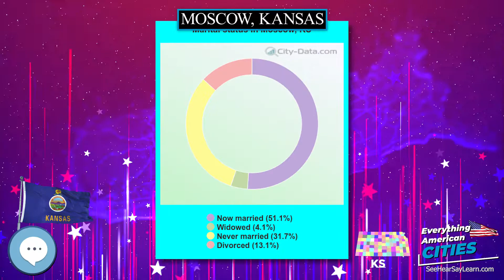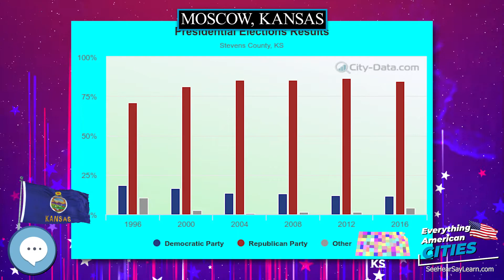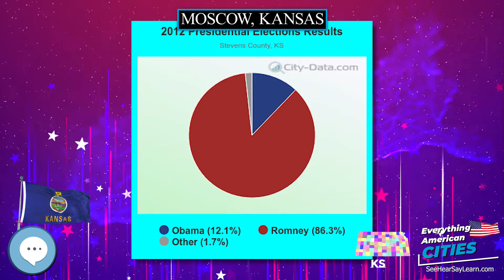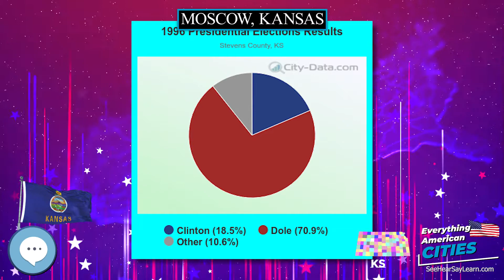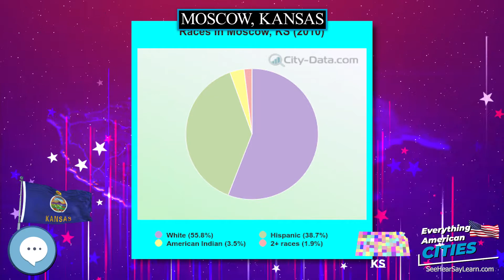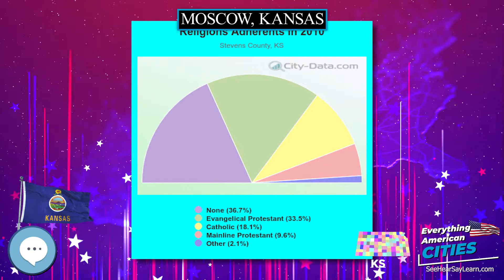Moscow, Kansas ⭐️🌎 AMERICAN CITIES 🌎⭐️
Moscow /ˈmɒskoʊ/ is a city in Stevens County, Kansas, United States.  As of the 2010 census, the city population was 310.

Ghost Towns
Minelab GPZ 7000 Gold Nugget Metal Detector
Trending Audible Books
Link to Amazon.com